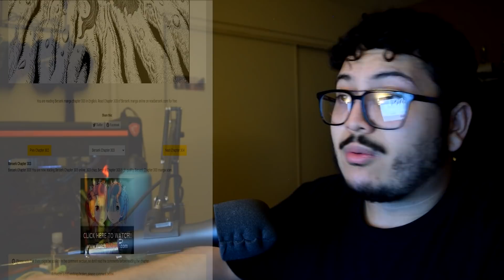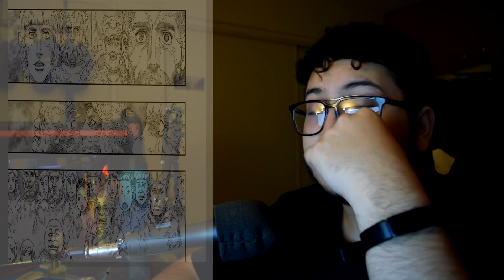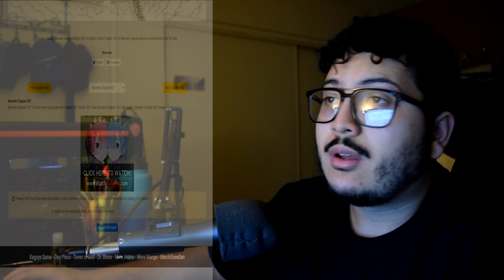The Fantasia Begins | Berserk Manga Chapter 301-311 Reaction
Let me just start off by saying how amazing The Falcon of the Millennium Empire Arc was, so far I would say it is my favorite out of them all. Miura's art was at another level in these volumes and I can honestly say this is by far the best thing I have ever read ever.  Berserk delivers on everything a Dark Fantasy should be, the BEST.